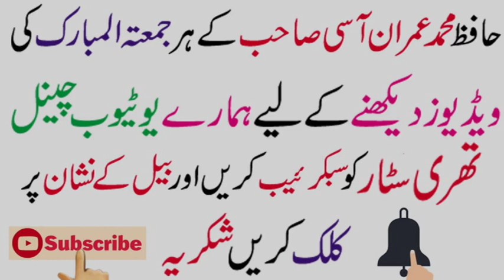Bismillah ki barkat aur shaitan ka bhagna by Hafiz Imran Aasi January 3, 2020 Three Star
New Beautiful Manqbat || Main Hon Ghous Ka Dewana || Muhammad Mubashir Hasan
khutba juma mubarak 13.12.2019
ثواب کی نعیت سے شیٸر ضرور کریں شکریہ
حافظ محمد عمران آسی چوراہی
Modren Sound Sialkot
Hafiz Imran Aasi Official
Hafiz Muhammad imran aasi
islamic bayan in hindi
Mubashir Saddique
जश्ने ईद मिलादुन्नबी जुलूस,
Mubashir Saddique